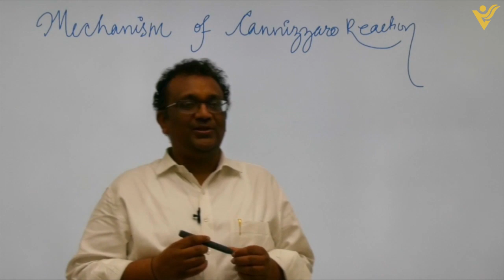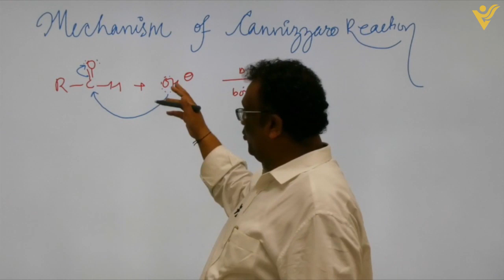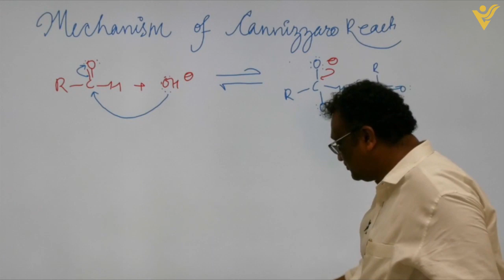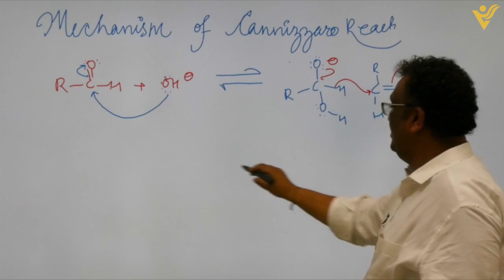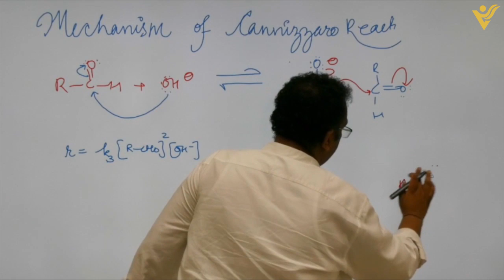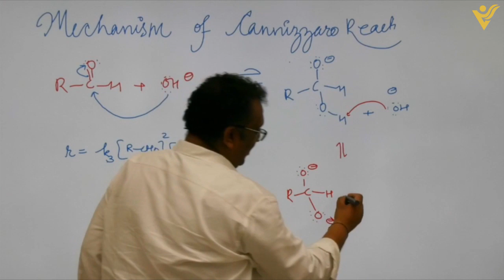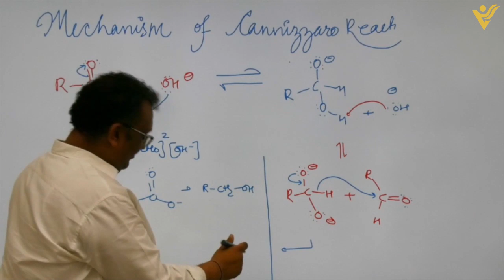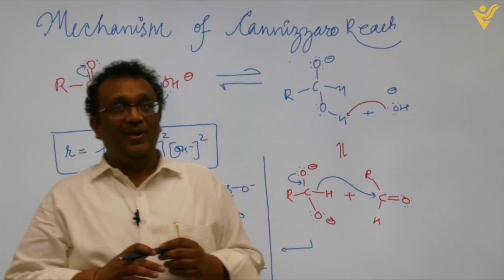04 Mechanism of Cannizzaro Reaction | Shisir Mittal | SM Sir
This is an important Organic Chemistry reaction: Cannizzaro Reaction.
The video is in four parts: (a) basics of Cannizzaro reaction
(b) cross cannizzaro and intramolecular cannizzaro: Simple cases
(c) cross cannizzaro and intramolecular cannizzaro: Difficult cases with an awesome Trick to solve them
(d) Detailed mechanism of Cannizzaro reaction

04 Mechanism of Cannizzaro Reaction | Shisir Mittal | SM Sir